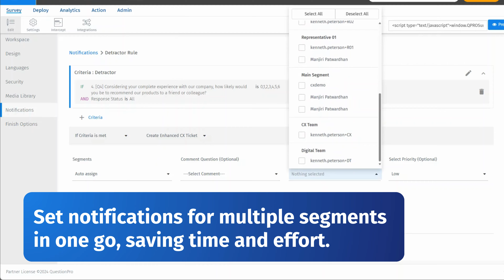CX Tickets are now auto-assigned! - Enhanced Notifications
In this video, we’re excited to introduce the latest enhancements to QuestionPro CX notifications.

Our new update allows you to create CX tickets with more flexibility:

- Auto-assign tickets to a segment or manually select the segment.
-Rotate supervisors within a segment, ensuring fair distribution and oversight.
-Enhanced notifications now enable setting alerts for multiple segments in one go, eliminating the need for separate notifications for each segment.

These improvements are designed to make managing customer feedback smoother and more efficient.